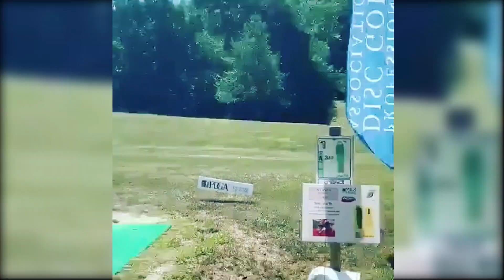2019 United States Women's Disc Golf Championship Top 10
It was the Kristin and Paige show at the United States Women's Disc Golf Championship! Let's relive the best moments from last weekend's event in Spotsylvania, Virginia.

Commentary: Steve Hill
Production: Cory Murrell